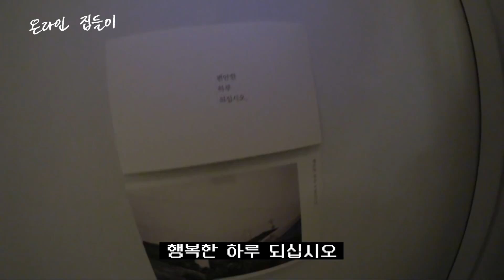[문상훈 VLOG] #1 가을 밤에 산책하면서 무슨 생각하게요?